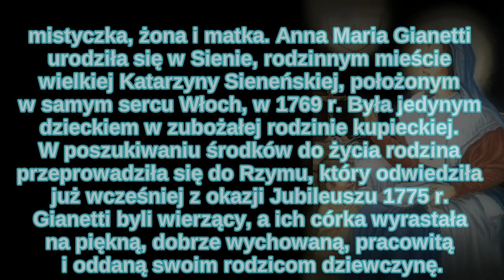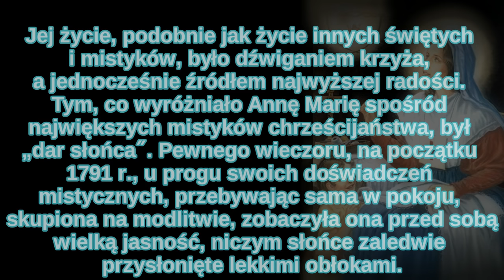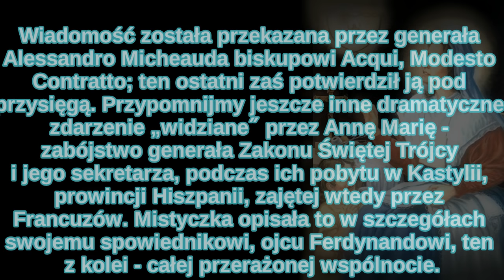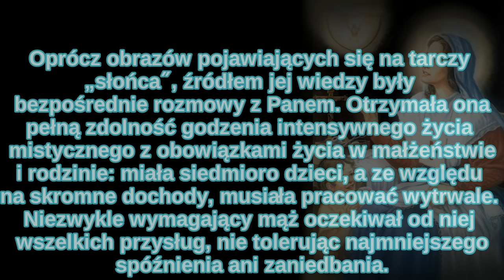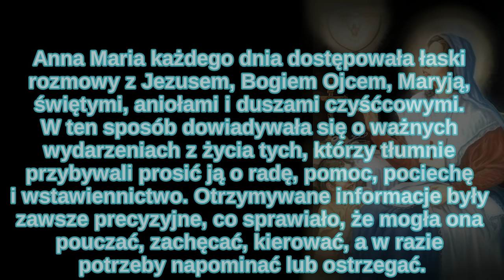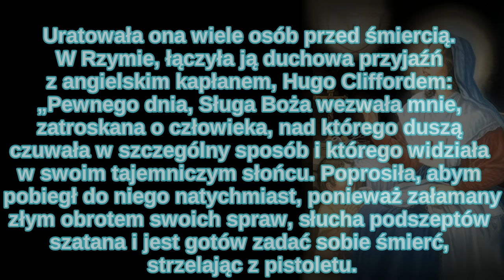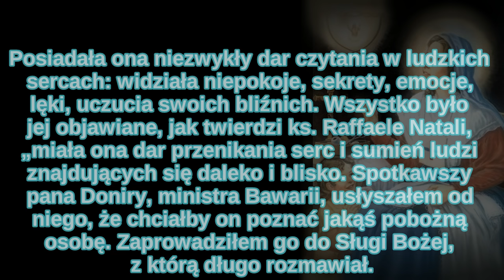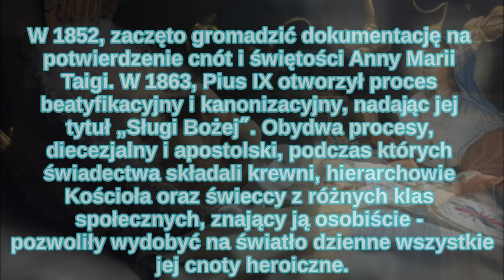Błogosławiona Anna Maria Taigi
Matka 4 synów i 3 córek. Godziła obowiązki rodzinne z realizacją doskonalenia duchowego. Doznawała wizji i ekstaz, otrzmała dar licznych proroctw i uzdrawiania. Przez ponad 47 lat, aż do śmierci miała widzieć świetlisty dysk, który pomagał jej rozróżniać dobro od zła i miał być źródłem wiedzy o przeszłości, teraźniejszości i przyszłości. Zmarła 9 czerwca 1837 w Rzymie. Jej ciało nie uległo rozkładowi. Dziś spoczywa w rzymskim kościele San Crisogono. Została beatyfikowana 30 maja 1920 w Rzymie, przez papieża Benedykta XV.